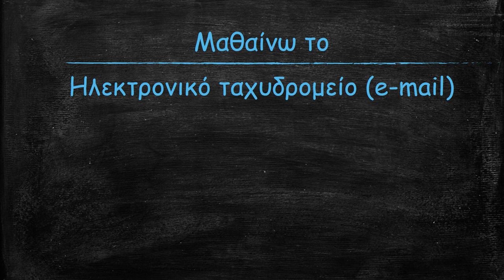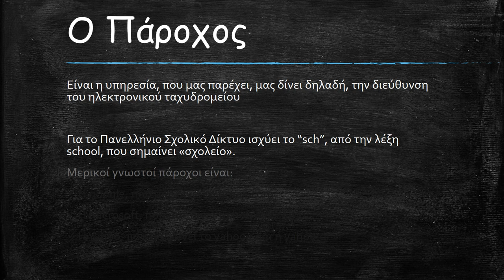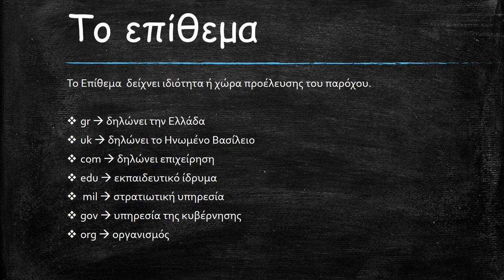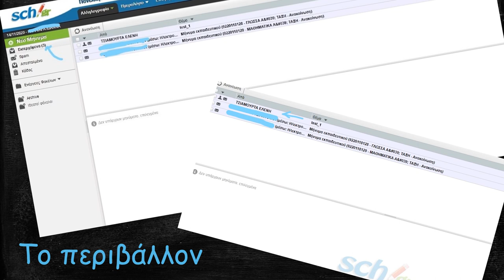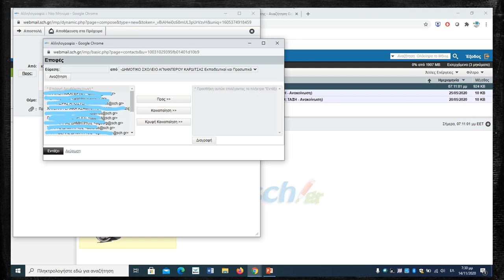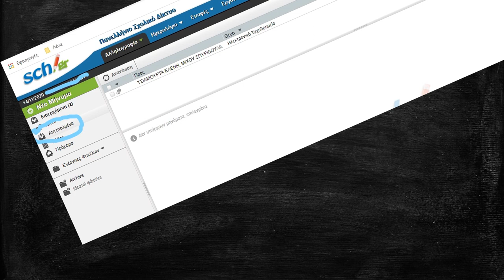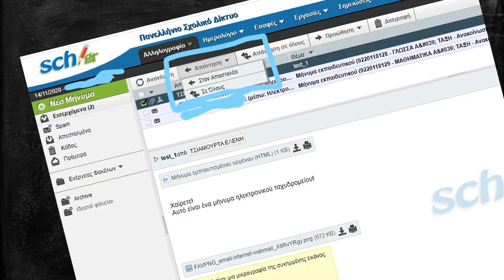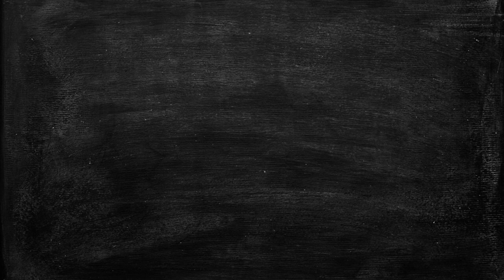Οδηγίες για το webmail sch gr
εξηγεί τι είναι το ηλεκτρονικό ταχυδρομείο (e-mail) και δείχνει στους μαθητές πώς να χειρίζονται το webmail του Π.Σ.Δ.